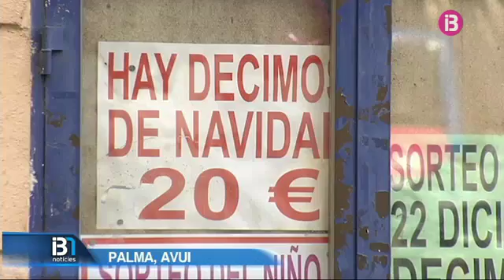Residents i visitants aprofiten el dia de festa per comprar dècims de la Grossa de Nadal